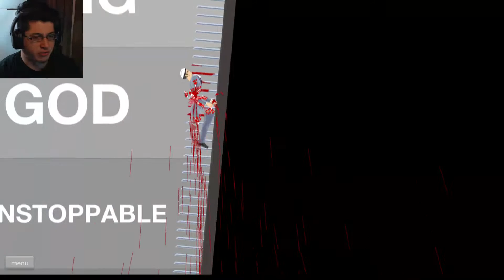Funny Moments | Happy Wheels Highlights 4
I'm back with another crazy adventure in the world of Happy Wheels.